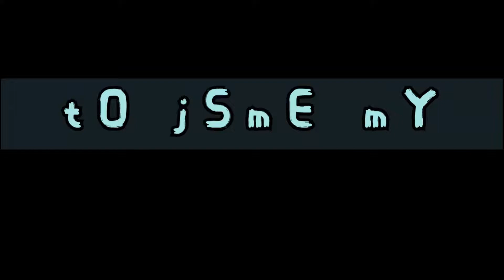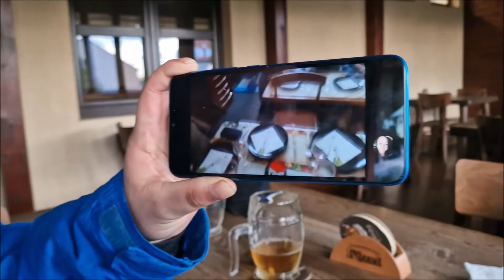Jsme v Bystřici po delší době jsme viděli Milana